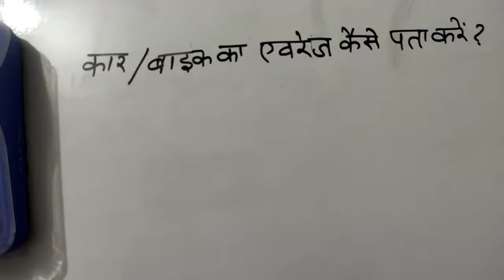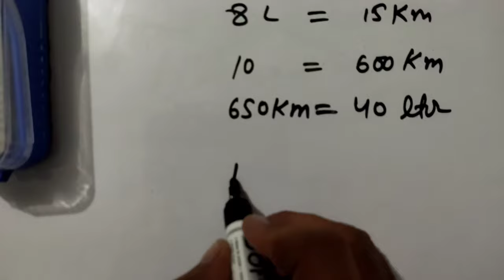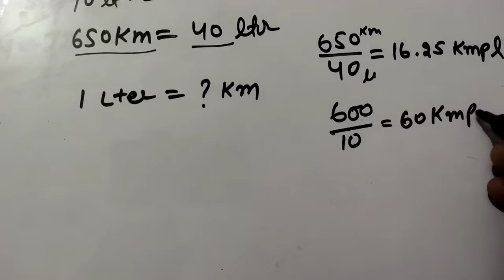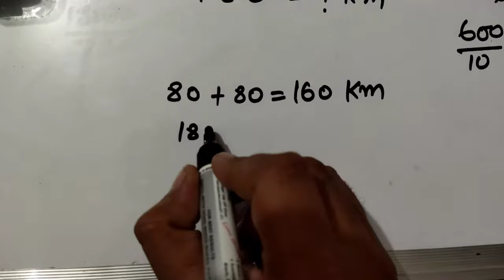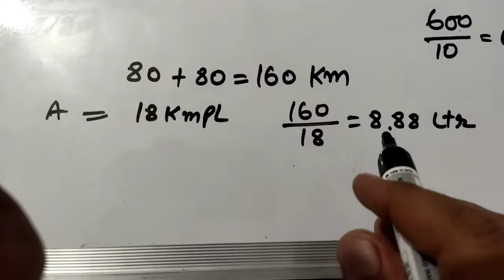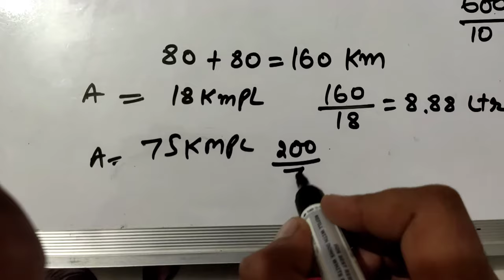कार / बाइक की एवरेज कैसे निकालें ?